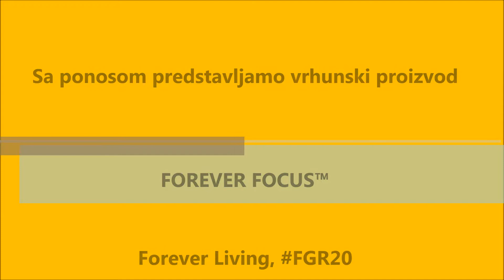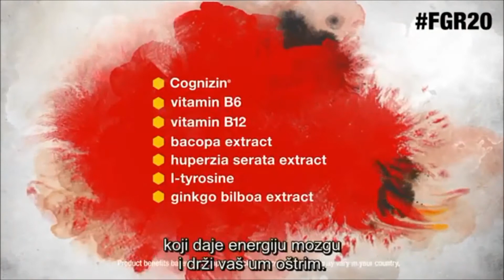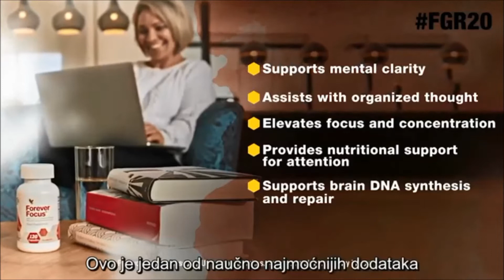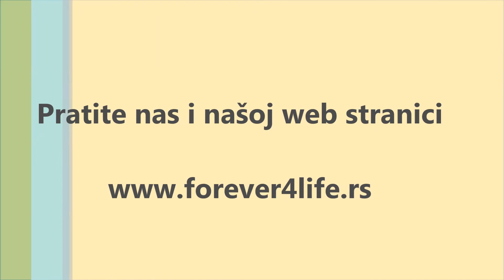Forever Focus™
Treat yourself to Forever Focus! Improve your cognitive and mental health, feed your brain with the highest quality foods, use 4 capsules of Forever Focus each morning.

Priuštite sebi prednost uz Forever Focus! Unapredite svoje kognitivne sposobnosti i mentalno zdravlje, hraneći svoj mozak najkvalitetnijom hranom, koristeći po 4 kapsule Forever Focus-a svakog jutra.